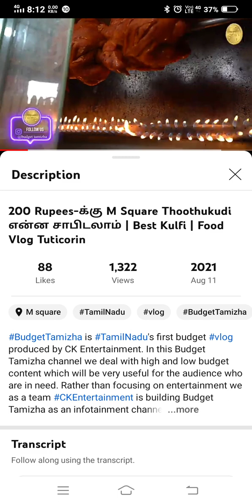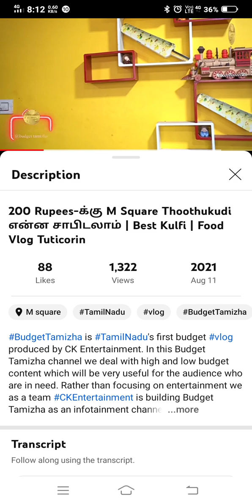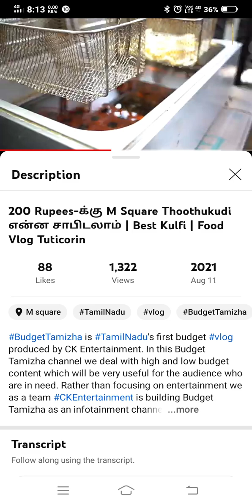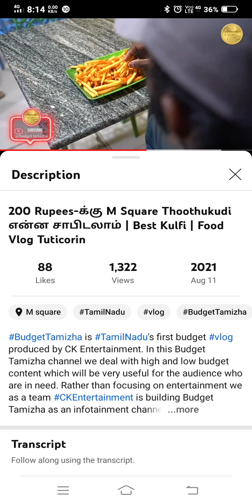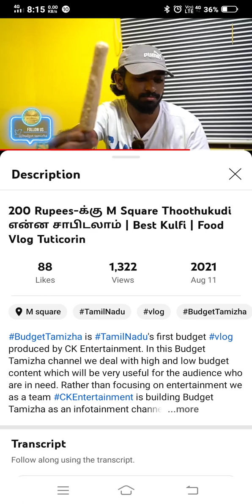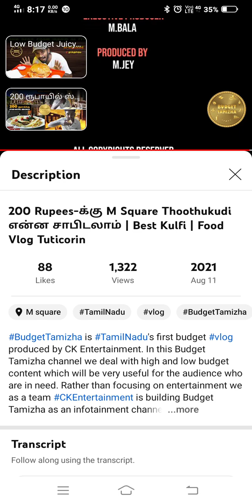200 Rupees-க்கு M Square Thoothukudi Food Eating Best Kulfi Food vlog Tuticorin